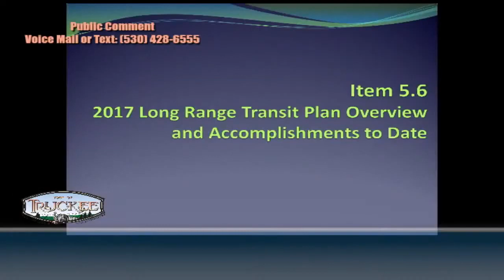Truckee Town Council "Vegetation" segment, April 27, 2021b